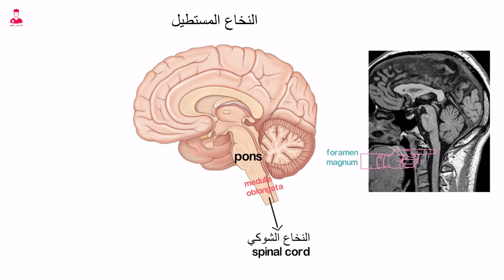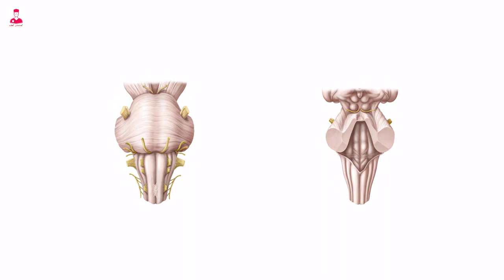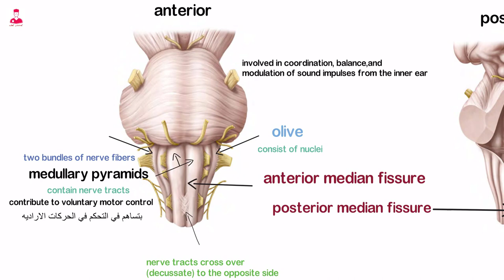medulla oblongata || النخاع المستطيل